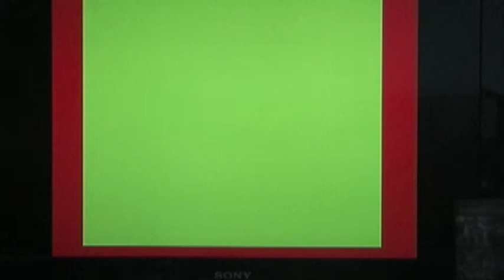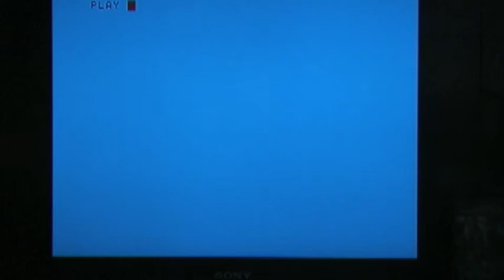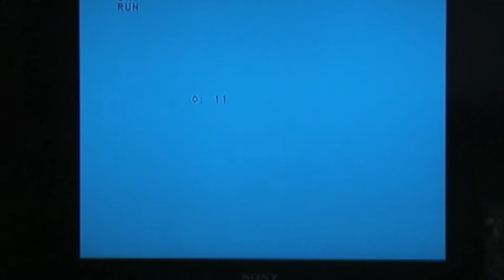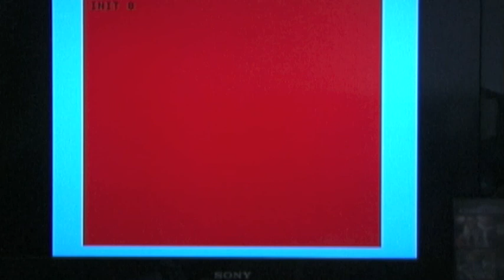à la découverte du vg5000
Voici la vidéo parlant du vg5000
Bon visionnage